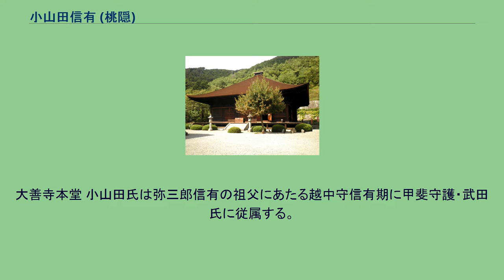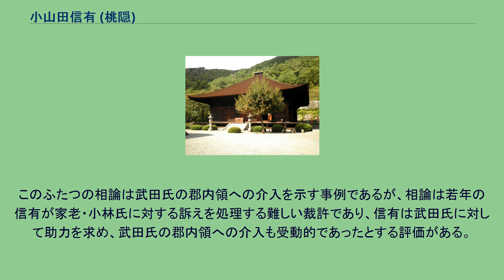小山田信有 (桃隠)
小山田 信有（おやまだ のぶあり、? - 永禄8年8月20日（1565年9月14日）?）は、戦国時代の武将。
甲斐武田氏家臣で譜代家老衆。
甲斐東部郡内地方の国衆である小山田氏当主。
幼名は鶴千代丸で、通称は弥三郎。
父は出羽守信有。
次代の小山田信茂（左兵衛信茂、幼名は藤若丸で通称は弥五郎か）と同一人物とされていたが、近年は別人で信茂の兄にあたることが指摘されている。
妻は存在したと見られるが不詳。
大善寺本堂 小山田氏は弥三郎信有の祖父にあたる越中守信有期に甲斐守護・武田氏に従属する。
父の出羽守信有は武田晴信（信玄）の信濃侵攻において活躍するが、天文19年（1550年）8月29日の信濃国衆村上義清の拠る戸石城攻めでは敗退したという。
天文19年には武田宗家による柏尾山大善寺（甲州市勝沼町）の修築が行われており、同年3月に父の出羽守信有は「鶴千代丸」「藤乙丸」に二子を連れ大善寺を参詣し勧進延年舞を奉納している。
同文書に拠れば両人は12歳の同年で、鶴千代丸は惣領（長男）と記されている点から弥三郎信有に、「藤乙丸」は信茂に比定される。
これが弥三信有の初見資料となる。
天文19年（1550年）に12歳とされる点から両人は天文8年（1539年）出生となるが、弥三郎信有は永禄5年（1562年）5月の願文で「廿三」と記しており、天文9年（1540年）出生とも考えられている。
父・出羽守信有は病床にあったと言われ、『勝山記』に拠れば翌天文20年（1551年）11月に弥三郎信有は信濃平瀬城（長野県松本市）への番勢派遣を命じられ、被官衆を派遣している。
『勝山記』に拠れば翌天文21年（1552年）正月23日に出羽守信有は死去し、家督相続・元服したと考えられている。
弥三郎信有は出羽守信有が病床にあった時期から当主代行を務めていたと考えられているが、当初は別の実名を名乗り、出羽守信有の没後に「信有」と改名したと考えられている。
『高白斎記』に拠れば天文21年（1552年）正月6日には武田晴信生母の大井夫人が死去し、弥三郎信有は武田家被官として最初に焼香を行っている。
武田氏はこのころ駿河今川氏、相模後北条氏との婚姻同盟を進めていたが、小山田氏は後北条氏との取次を務めており、弥三郎信有も北条・今川との外交に携わっている。
『勝山記』に拠れば、天文21年11月には武田晴信嫡男・義信の今川義元娘との婚礼が行われており、弥三郎信有も出席している。
『高白斎記』に拠れば翌天文22年には縁組に関する後北条氏の使者が甲府を訪れており、応対をしている。
『勝山記』に拠れば、天文23年（1554年）12月に晴信娘（黄梅院）が北条氏康嫡男の氏政に輿入れ、際弥三郎は相模小田原（神奈川県小田原市）まで供奉し、蟇目役（ひきめやく）を務めている（『勝山記』）。
こうして弥三郎信有は甲相同盟の成立に携わり、後北条氏の分限帳である小田原衆所領役帳には他国衆として弥三郎、弥五郎の名が記されている。
「弥三郎」は弥三郎信有に、「弥五郎」は信茂に比定されるが、武田氏の従属国衆である小山田氏が後北条氏から知行を受けている点には議論があり、取次として交渉大名から取次給を与えられたとも考えられている。
『甲陽軍鑑』に拠れば、天文16年（1547年）には信濃海野平において武田氏と越後の長尾景虎（上杉謙信）が衝突し、「小山田左兵衛尉」が先陣を務めてとしている。
実際に第一次川中島の戦いは天文22年（1553年）9月に北信濃で発生した出来事で、「左兵衛尉」の官途名は小山田信茂のものであるが、『甲陽軍鑑』では弥三郎信有を指して用いられていることが指摘される。
永禄4年（1561年）4月には甲相同盟に基き、信玄から越後上杉氏の上野国（群馬県）出兵に際して援軍を準備するよう命じられている。
同年9月には第四次川中島の戦いが発生する。
『勝山記』に拠れば第四時川中島において弥三郎信有は参陣せず、援軍のみを派遣したという。
『甲陽軍鑑』では弥三郎信有が参陣しているよう記しているがこれは誤りであることが指摘されるが、『勝山記』では小山田隊は「ヨコイレ」（側面攻撃）を務めたとしている。
永禄5年（1562年）には冨士御室浅間神社に願文を奉納しており、病気平癒を祈願している。
永禄4年（1561年）から永禄7年（1564年）を境に文書・記録資料においても見られなくなり、永禄8年（1565年）8月20日に病死したという（高野山引導院日牌帳）、享年26。
弥三郎信有の...